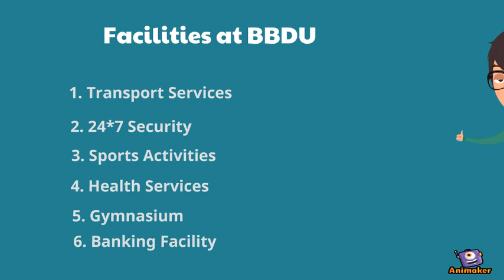BBDU- Best University in Lucknow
Animated Video created using Animaker BBDU is one of the top university in Lucknow.  BBD University strive to educate students in a way that transforms them into leaders who can make a difference in the world.